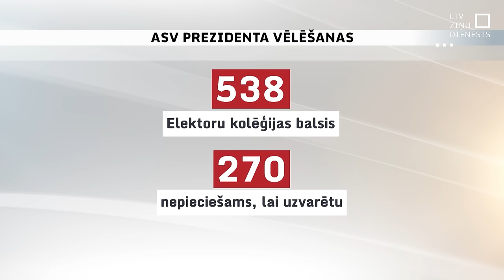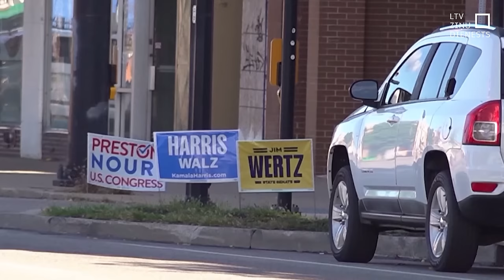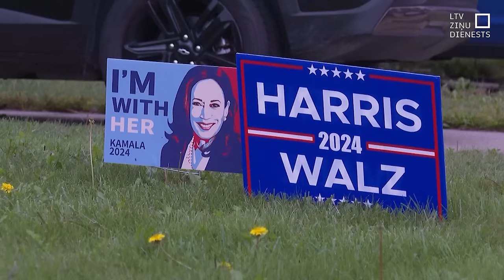Kā darbojas ASV vēlēšanu sistēma?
Kā darbojas sarežģītā un pretrunīgi vērtētā ASV prezidenta vēlēšanu sistēma? Tā radusies 18. gadsimtā, un kopš tā laika daudz apstrīdēta, tomēr joprojām palikusi nemainīta.